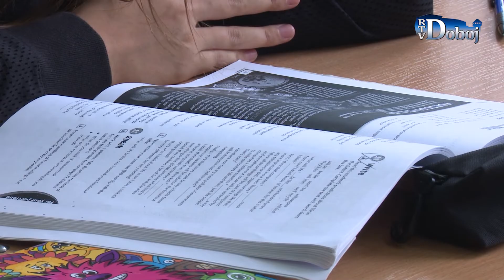Aktuelno u Doboju 28. 5. 2021.